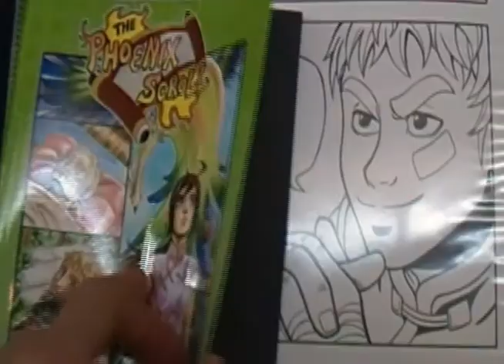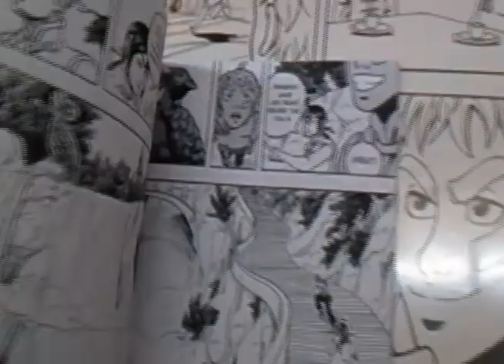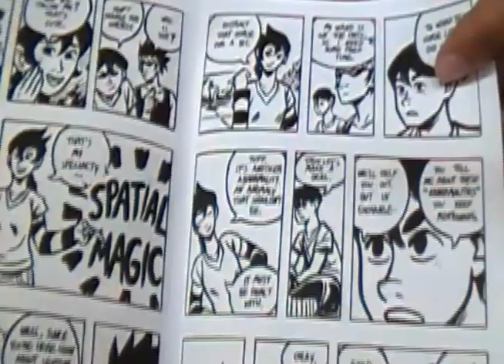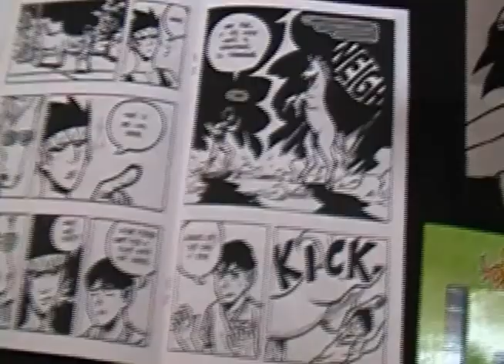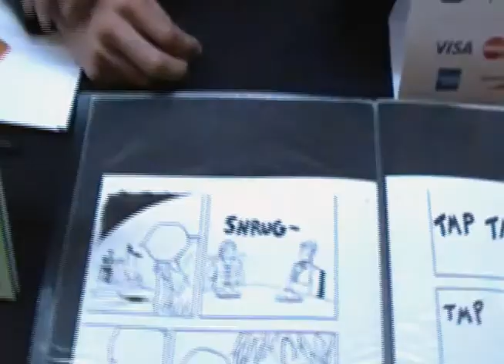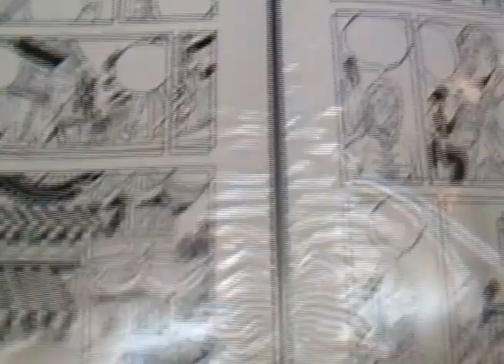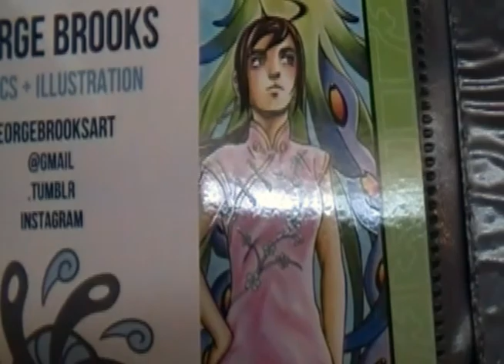Georgeo Brooks - MCFC 2014 Artist Interview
Georgeo Brooks is a comic artist and illustrator living in Memphis, TN. He attended Memphis Comic and Fantasy to promote his latest one-shot manga-inspired adventure comic, Phoenix Scroll, He has an upcoming webcomic, Xandra’s Solitude or Solving Xandra, about the comedic circumstances surrounding a female mage. The preview of which, X2N, he was selling. He also actively produces tutorials on his YouTube channel, His comics, prints, commissions, buttons, stickers, and copic illustrations can be found on his Tumblr,

He plans on attending Heroscon in Charlotte, NC on June 19-21, 2015.